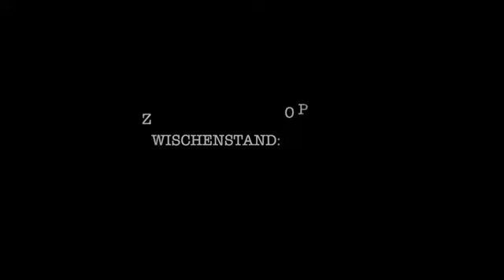Pullman City Wild West Games 2014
Welcher Bürger(-meister) hält sich am längsten auf dem Bullen? Welches Team hat beim Hufeisen-Werfen die Nase vorn? Bei den 2. Wild West Games sind am 26. Juli wieder Kampfgeist, Geschicklichkeit und Sinn für Humor gefragt. In vier Spielen im Cowboy-Stil suchen die Westernstadt und unserRadio die „stärkste" Gemeinde im unserRadio-Verbreitungsgebiet.

Zu gewinnen gibt es:
Ein Jahr freien Eintritt in der Westernstadt
Und zwar für alle Bürger der siegreichen Gemeinde. Schlachtenbummler sind herzlich willkommen, pro Gemeinde gibt es 50 Freikarten. Moderiert werden die Wild West Games von Simone Rieger, Moritz Höcher von unserRadio und Deddy Jeschke von Pullman City.